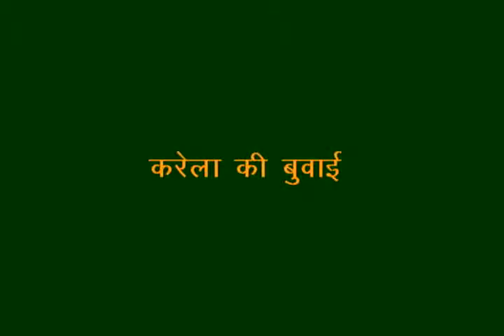Sowing Process of Sponggourd-Hindi_Access_Bhopal_MP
To Sowing Process  of  spongguard